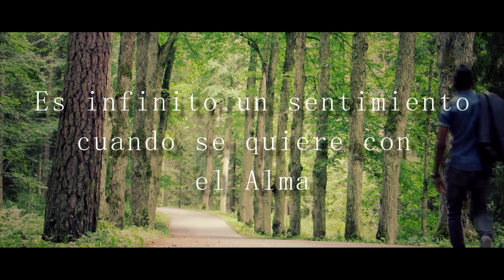Julio C Arratia - Sentimiento//Video Oficial HD ( Aitara Music)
Tema: Sentimiento
Intérprete: Julio C Arratia
Producción: Julio & Leider Aitara Music.